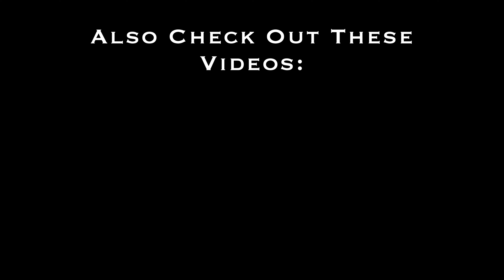San Juan Islands Part 2 | Killer Whales Breaching + Tidepool Exploration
Hi! This is the follow-up video to Part 1 of my trip to the San Juan Islands in Washington. This video includes tide pool exploration and awesome orca watching that includes breaching (end of video) at Lime Kiln Point.

Species Seen In This Video:
- Fauna:
     - Haematopus bachmani, Black Oystercatcher
     - Pagurus beringanus, Bering Hermit Crab
     - Cancer gracilis, Graceful Crab
     - Pisaster ocraceus, Ochre Star
     - Hemigrapsus nudus, Purple Shore Crab
     - Phoca vitulina, Pacific Harbor Seal
     - Anthopleura elegantissima, Pink-Tipped Anemone
     - Pollicipes polymerus, Gooseneck Barnacle
     - Pandalus danae, Dock Shrimp
     - Pagarus, Hermit Crab (Species Unknown)
     - Oligocottus maculatus, Tidepool Sculpin
     - Orcinus orca, Killer Whale/Orca

- Flora:
      - Arbutus menziesii, Pacific Madrone